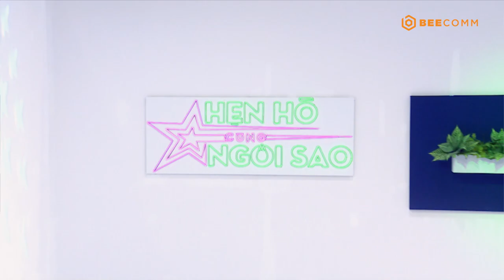HẸN HÒ CÙNG NGÔI SAO TẬP 4 | Hoàng Phi cảm thấy "hư cấu" khi bỗng dưng biết mình có fan hâm mộ